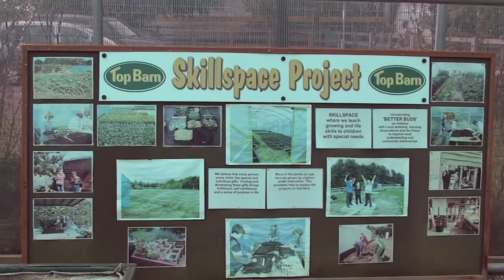Skillspace- Top Barn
Top Barn Farm, Worcester